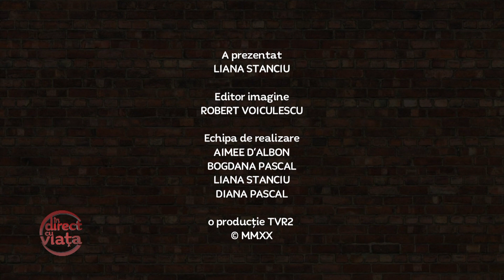În direct cu viața - ediție 25 mai 2020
Astă seara indirectviata discutăm cu Prof. Univ.Dr. Adriana Băban despre un subiect care ne îngrijorează pe toți: tristețea și deprimarea pe care din ce în ce mai mulți adolescenți și tineri o simt, chiar dacă aparent nu ar avea motive.